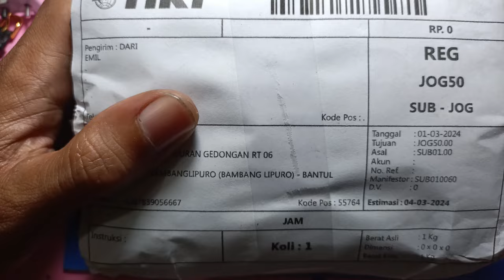Service Jam seiko 5 7S26 penggantian per rambut kiriman surabaya